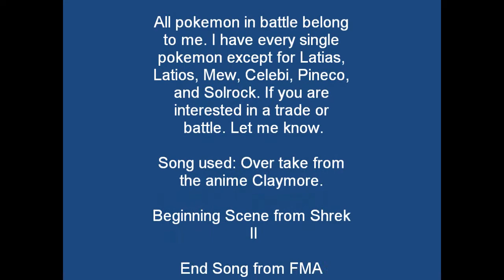Pokemon Battle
Emerson VS Kerii. Who will win? Watch to find out! 8D Enjoy! And if you have any requests for me or want to trade or battle me, let me know. Read credits for details.